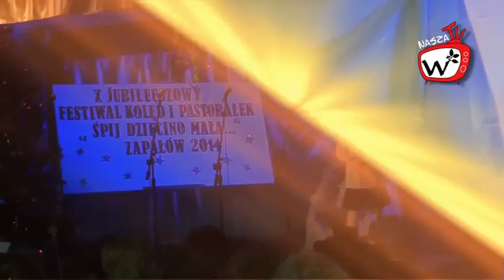youtube video #09-j785U36Q